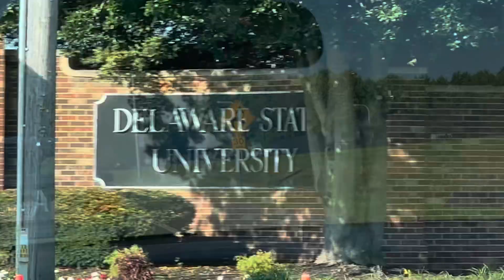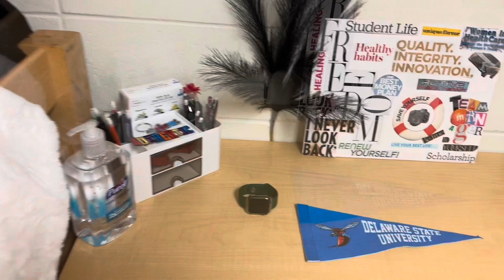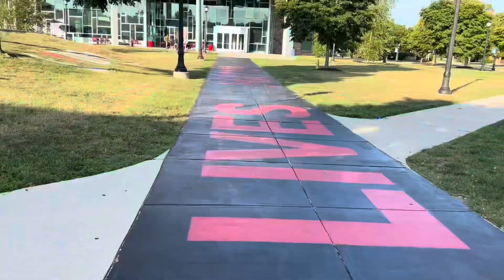HBCU Vlog: Move in/ Welcome Week (DSU)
Thank you guys for watching!! Class of 2027 STAND UP❤️

For all incoming freshman, make your senior year your best and when it comes to your decision, follow your heart.